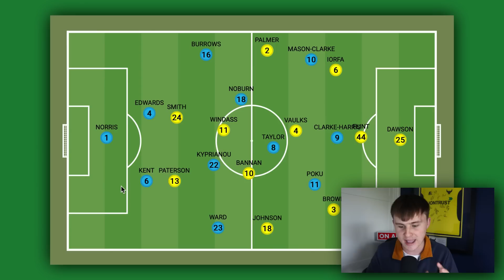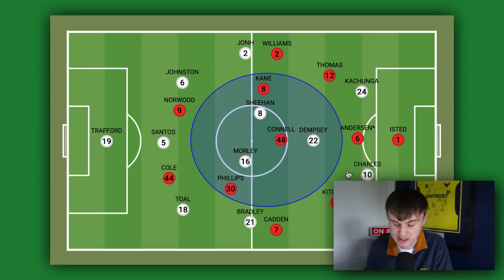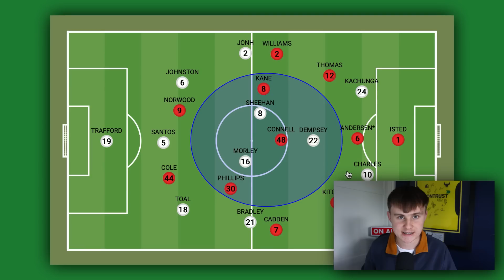MY LEAGUE ONE PLAY-OFF SEMI-FINAL PREDICTIONS & TACTICAL PREVIEW 🔮⬆️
In this episode of the podcast, Jack Ward previews and predicts the Sky Bet League One Play-off semi-final (first legs)! Sheffield Wednesday face Peterborough while Bolton Wanderers host Barnsley!

Time stamps:
00:00 Intro
00:39 Peterborough vs Sheffield Wednesday
09:11 Bolton vs Barnsley